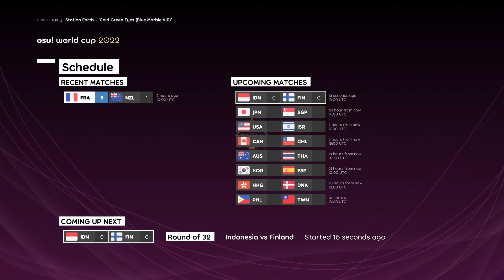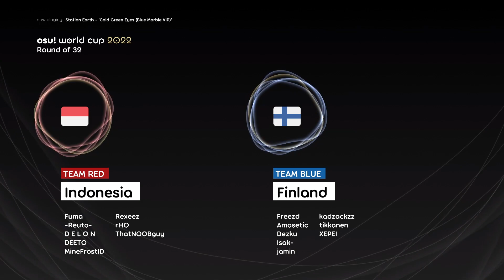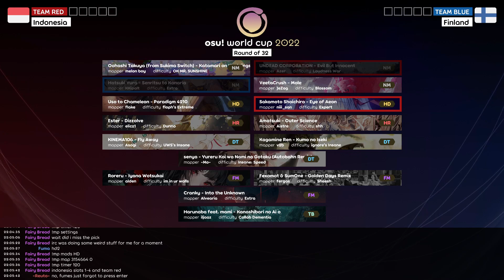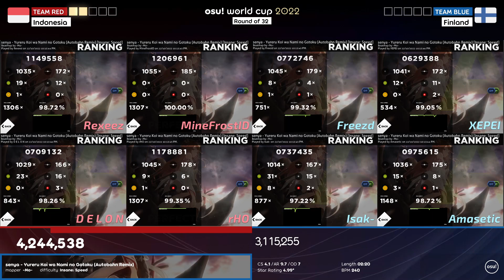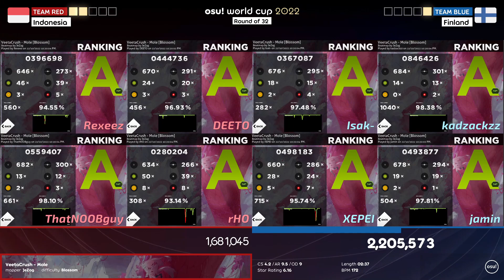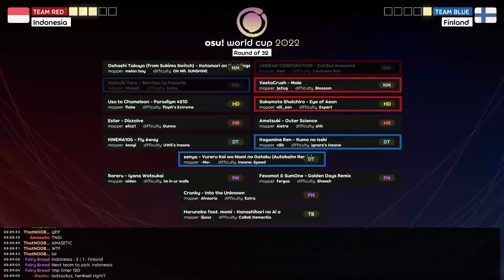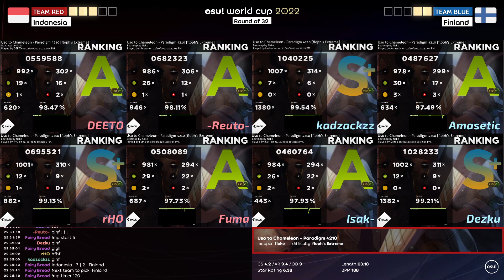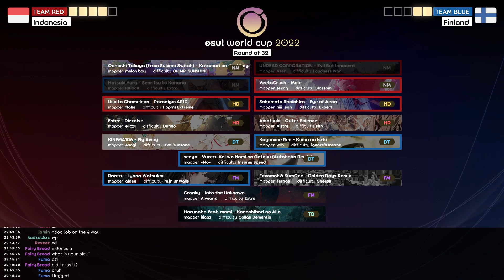Indonesia vs Finland | RO32 | osu! world cup 2022 (OWC 2022)